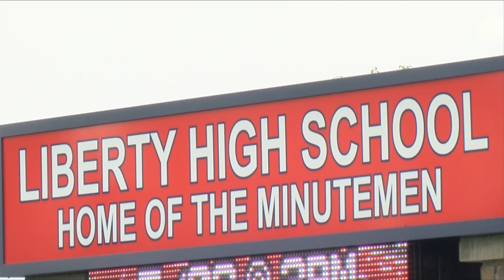Plans for school safety in Bedford County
We break down the actions being taken and the changes to come